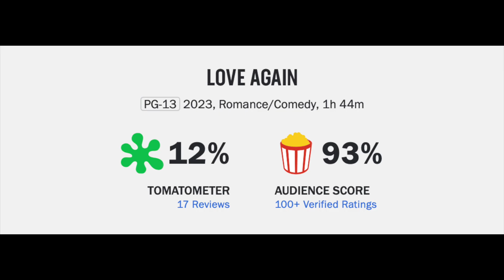Love Again Movie Review--Apparently, Everyone Loves Céline Dion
Love Again (2023) is directed by Jim Strouse and stars Priyanka Chopra Jonas, Sam Heughan, Céline Dion, Sofia Barclay, Russell Tovey, Lydia West, Steve Oram, Omid Djalili, Nick Jonas and Celia Imrie

Rated PG-13 for some sexual material and some strong language